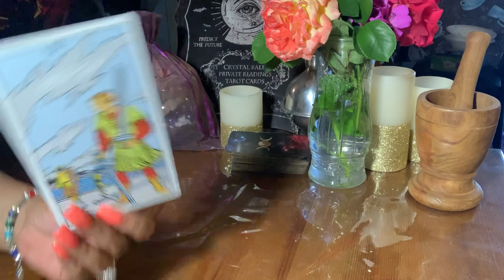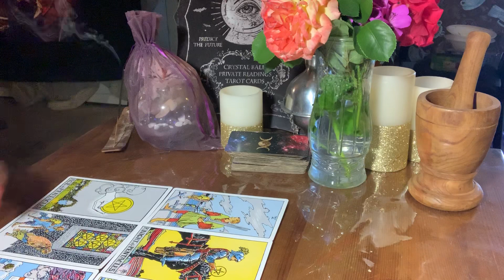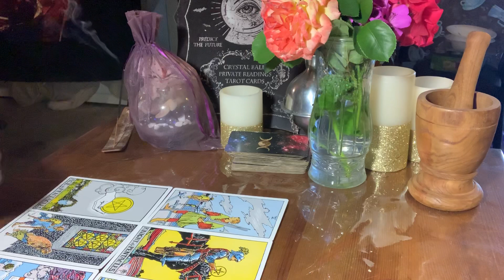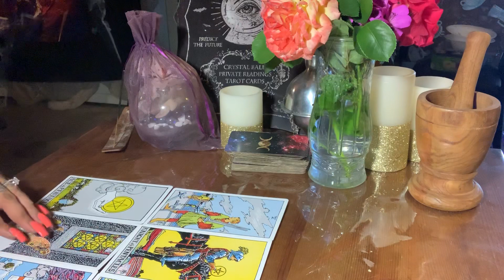Gemini ♊️ May 2019 Love “It’s Ok to take Initiative”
Hello my lovelies Lets see what's in store for the month
Here are the monthly readings for each sign. Love May 2019 Tarot Readings

3 Card Reading
30 Min Reading
1 Hr Reading